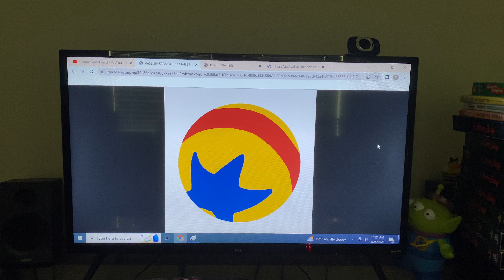Blue's Clues Ball Star